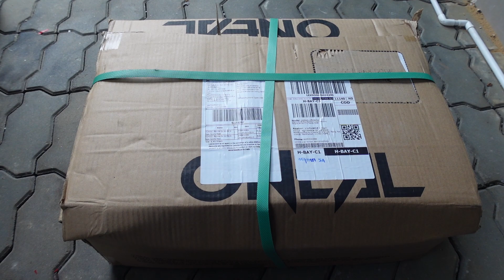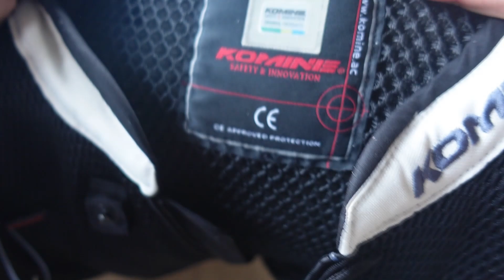รีวิว EP51 เสื้อการ์ด KOMINE รุ่น JK-092 คุ้มค่าแค่ไหน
รีวิวเสื้อการ์ด สำหรับ ไบค์เกอร์ อย่างForza  ราคาไม่แพงเกินเอือมนะครับ  รายละเอียดจะเป็นอย่างไรรับชมได้ในคลิปครับ

สำหรับ Shopee มีแต่รุ่นที่ใกล้เคียงกัน
คือรุ่น JK-079 ตามลิงค์นี้ครับ

ติดตาม ช่องทาง FB Fan Page ได้ที่